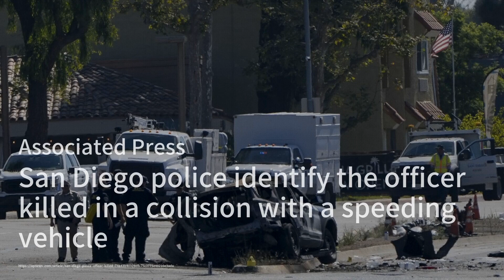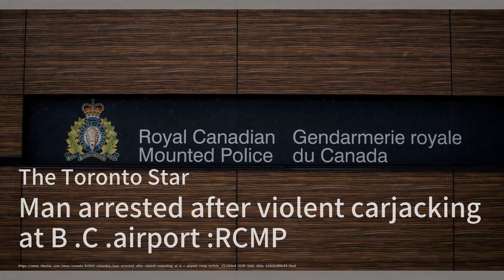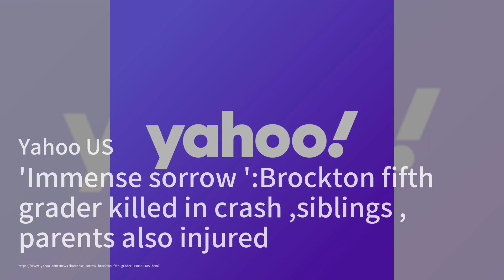Tragic Crash Claims Life of Teen in Richmond Hill；Heroic San Diego Officer Killed in Collision；Viole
Welcome to our show, "The Automobile Brief"! Today, we have some serious news to cover. A tragic accident in Richmond Hill has led to the death of a 17-year-old boy, with multiple passengers sustaining injuries. The 17-year-old driver has been charged, and police are urging witnesses to come forward.

In other news, a San Diego police officer tragically lost his life in a collision with a speeding vehicle while on duty. Officer Austin Machitar, just 30 years old, was described as a hero by the mayor for his dedication to the community. His partner was critically injured but is now stable.

Lastly, a shocking carjacking incident outside Prince George Airport in B.C. has left the community reeling. A 29-year-old man was arrested after a violent confrontation with an elderly couple, leading to serious charges against him.